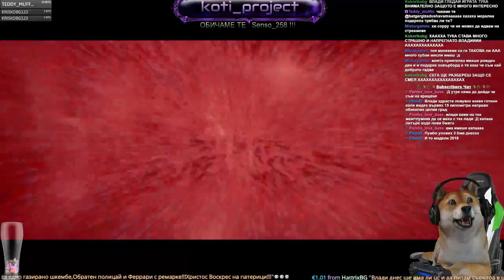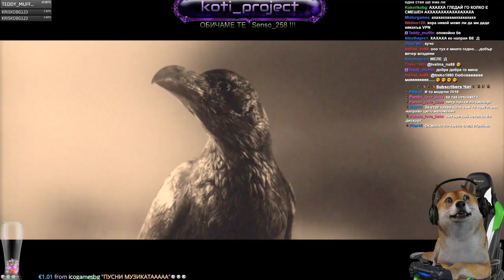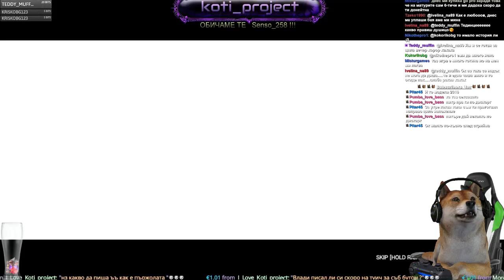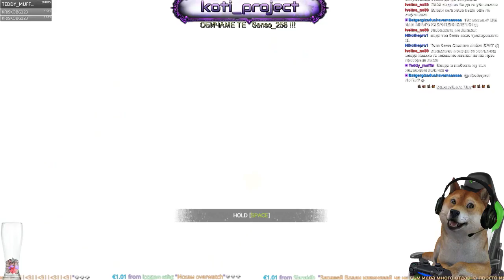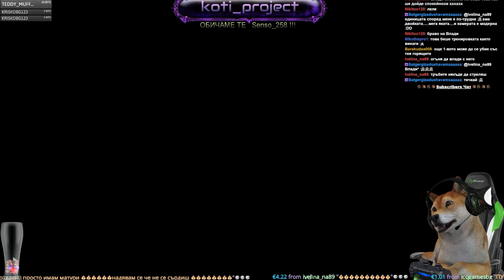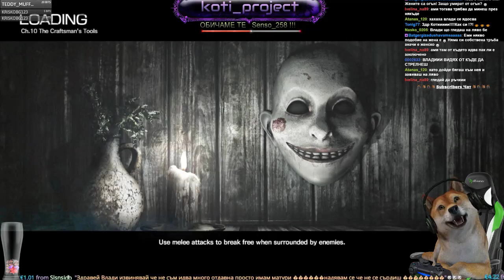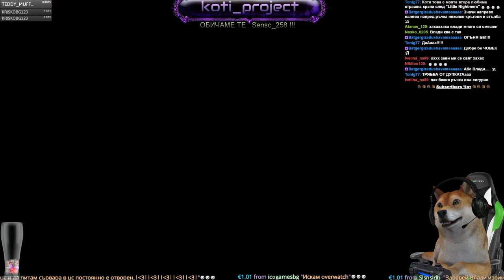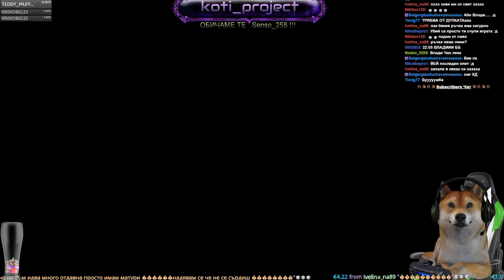Evil Horror Weekend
Ако ви харесва, моля дайте палец нагоре и се абонирайте за нашият канал !

* Personal Playstation PSN: vladimir225
* Playstation PSN: koti_project
* Skype: koti_project
* Vbox7: koti_project
* Steam: koti_project
* Dailymotion: koti_project
* Flickr: koti_project